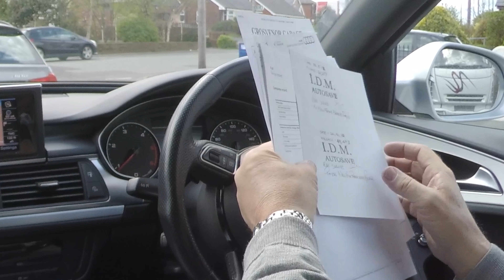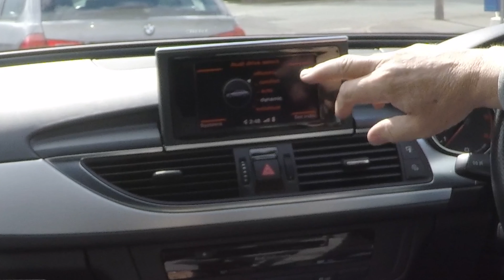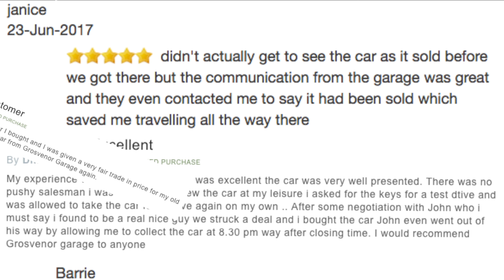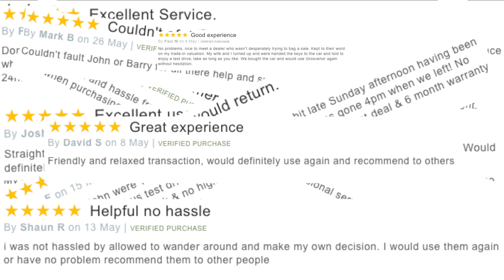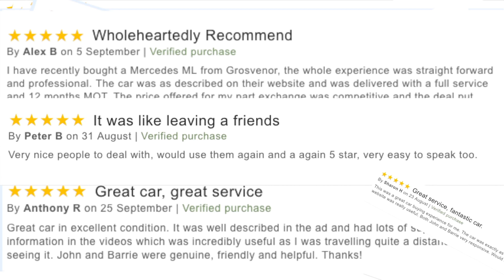2013 Audi A6 Saloon 2 0 TDI S Line Multitronic 4dr | Review and Test Drive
Review and Virtual Video Test Drive In Our 2013 Audi A6 Saloon 2 0 TDI S Line Multitronic 4dr DK13KW